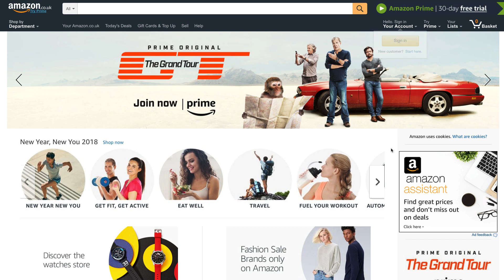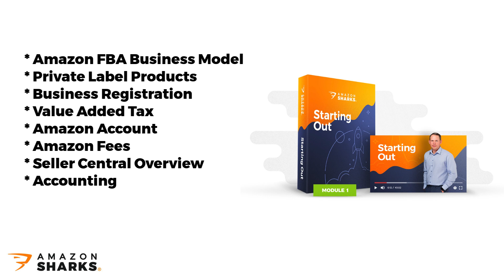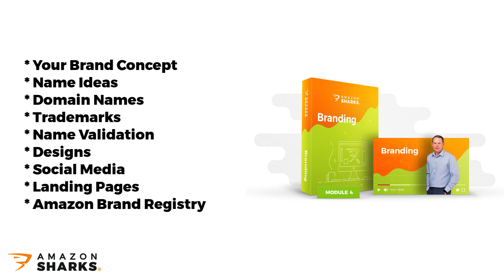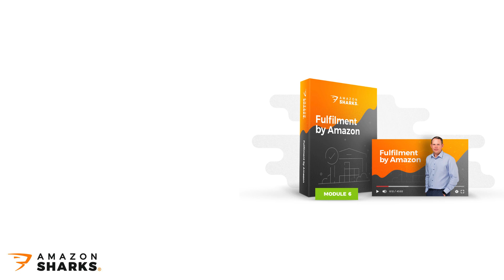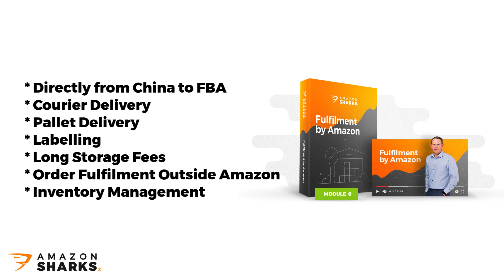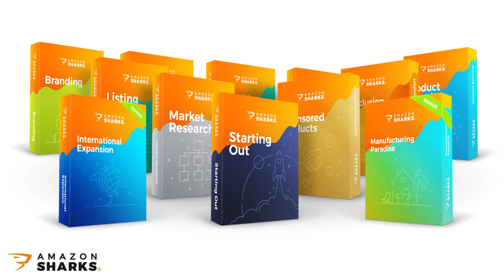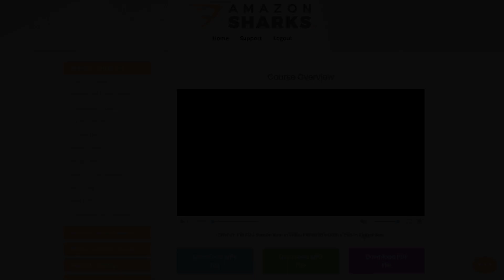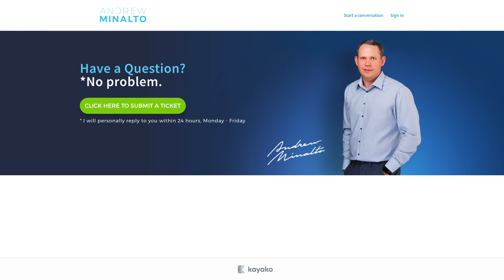Amazon Sharks - ULTIMATE Amazon FBA Training Program! NEW for 2019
🇬🇧 UK's Nr.1 Amazon FBA Training Program! 🇬🇧